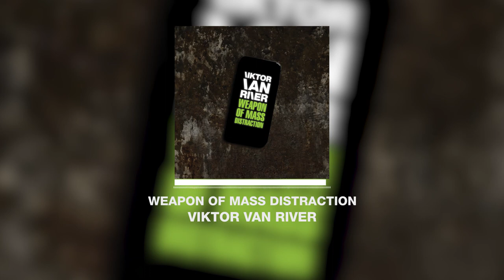Viktor Van River - Weapon Of Mass Distraction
Track from the newest Viktor Van River EP "Weapon Of Mass Distraction".
Weapon Of Mass Distraction - EP released by Viktor Van River in 2021 on blocSonic netlabel.